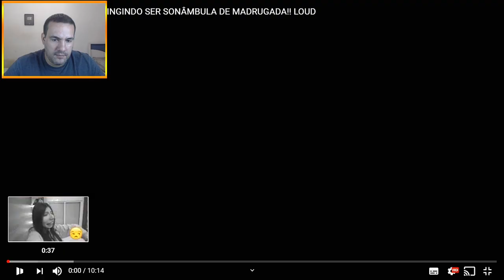LOUD MIH é SONÂMBULA? Tente Não Rir! ELA ASSUSTOU TODOS na LOUD - REACT DO TUBA